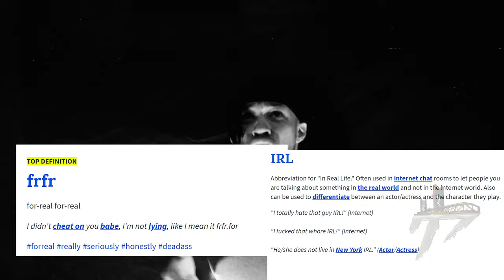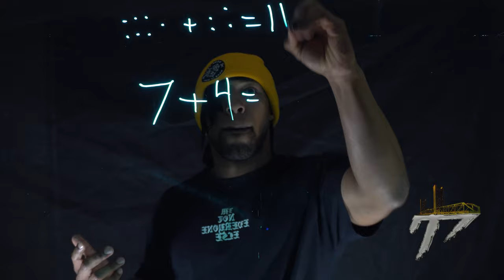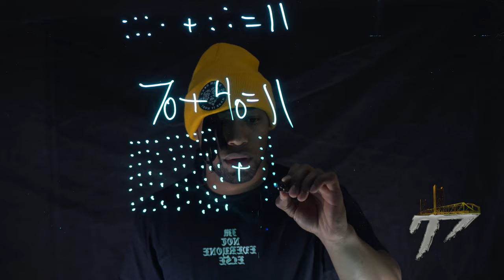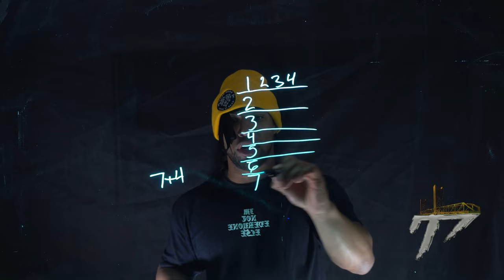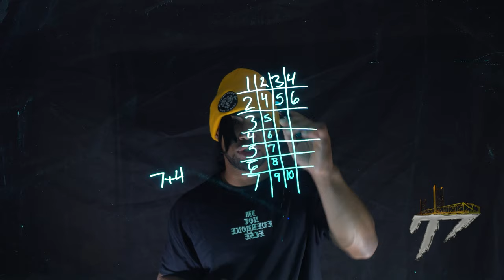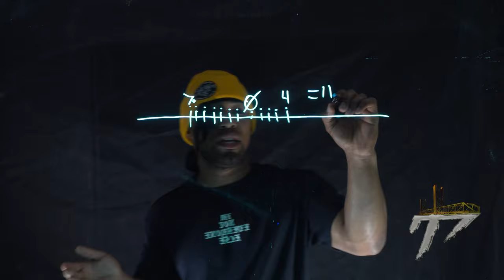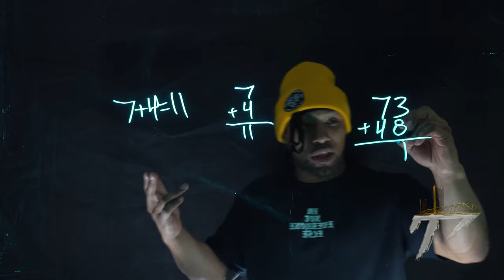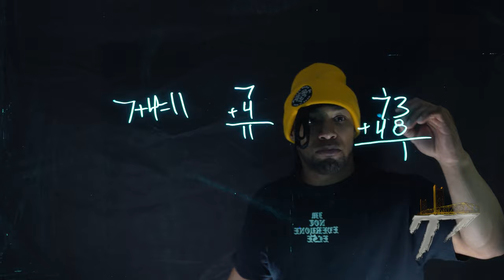Session 001: How to Add (Like A Thug)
ThrashCity teaches yall how to add.

Don't forget: "Lesson 002: How to Subtract (Like A Thug) "